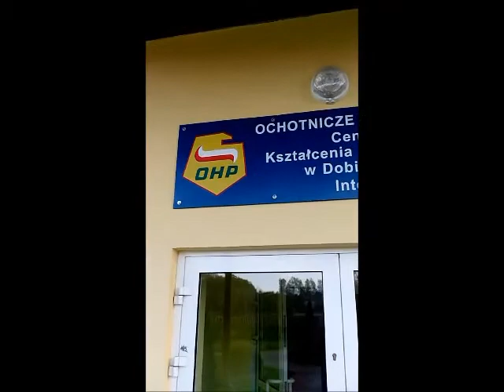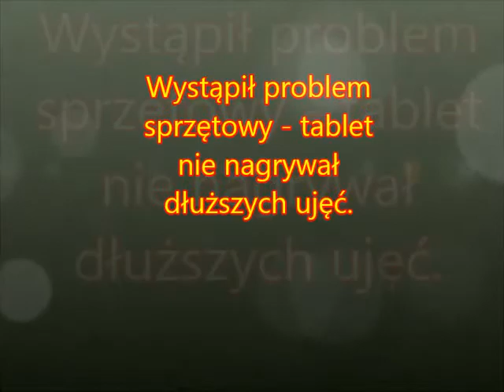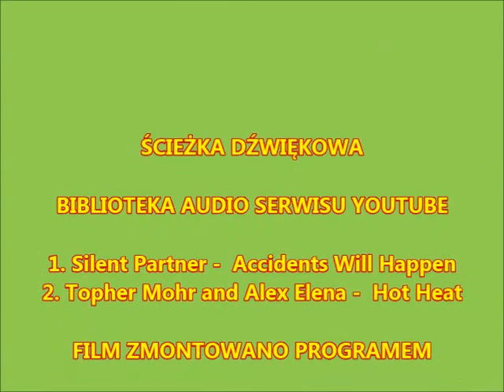PracaMoichMarzenPodroznikBloger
Film na 3 Ogólnopolski Konkurs Krótkometrażowych Filmów Komórkowych Młodzieży OHP.